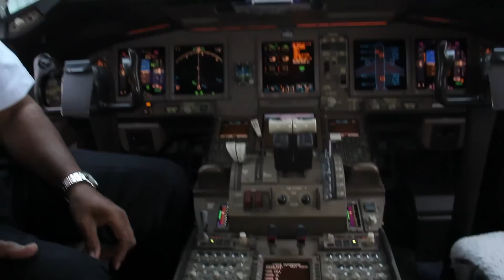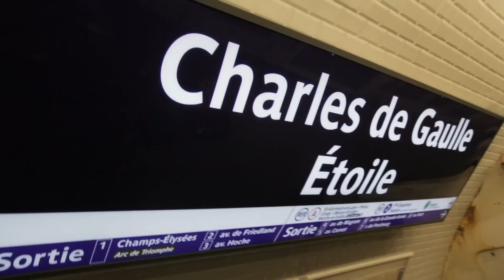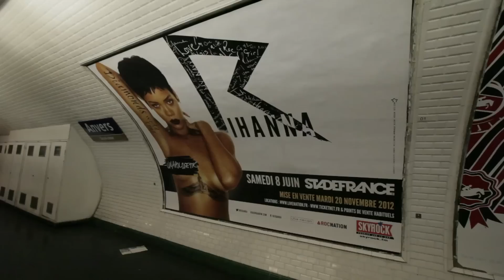Rihanna - Tour 777 con StageD (París)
En esta cápsula les mostramos entrevistas exclusivas con el piloto del Boeing 777, Adam Blackstone (bajista) y Nuno Bettencourt (guitarrista), además de los highlights del show de París.

Producción: Sofía Sanguinetti
Cámara 1 y Post Edición en gira: Odette Peralta
Cámara 2 y Fotografía : Marc Van Der Aa
Redacción: Luis E. Arista